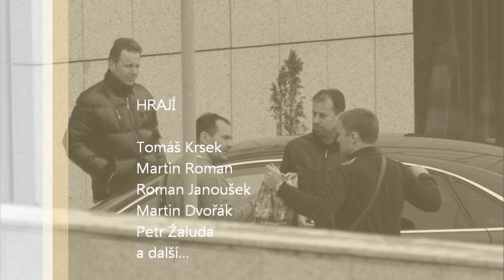Hymna ODS - Dubaj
Hymna ODSráčů jak má být :)

Rudý včera,modrý dnes - já jsem zloděj z ODS !
Táta komouš udavač - já na prachy vysavač !
IQ tykve,bodrý smích - s tunelem mi Topol pích !
Sem tam malá provize - to je moje TOP vize !
Já se za to nestydím - brzy škvarky uvidím !
Po nás nejspiš potopa - za to může Evropa !
Na všechno mám recept jistý - jen nevolte komunisty!
Modrá šance - ty ji máš (s důchodem se neshledáš) !
My jsme středem vesmíru - rakve budou na míru !
Program, vize, ideje - ODS je naděje !
Topolánek, Tluchoř, Bém - ještě něco rozkradem!